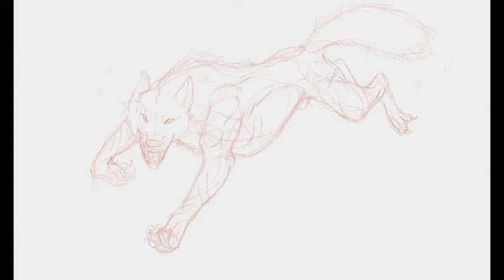Step by Step: Not The Last Breath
This artwork is copyright to Hayley Dubay: TheGallopingStallion.deviantart.com